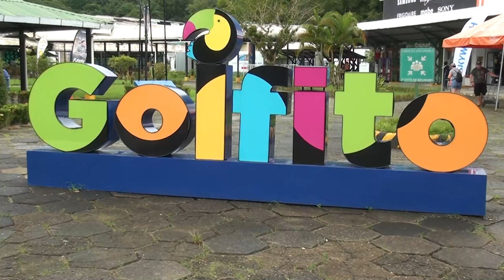Cinco cantones del sur tendrán la Vuelta Costa Rica en diciembre